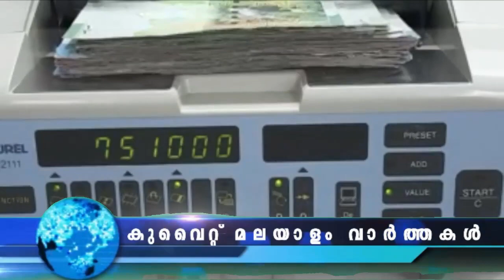കുവൈറ്റ് വാർത്തകൾ | 11 Aug 2022 | Kuwait News Malayalam